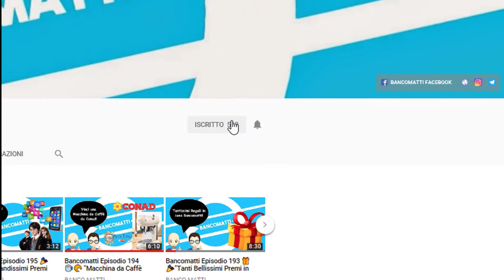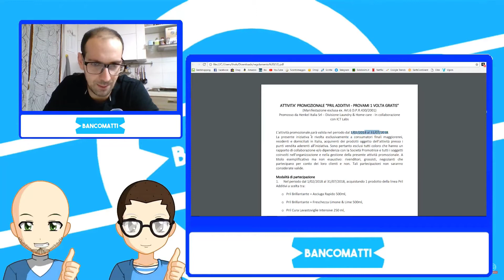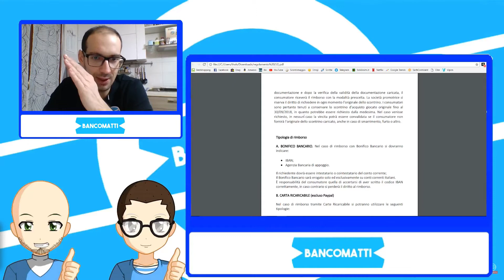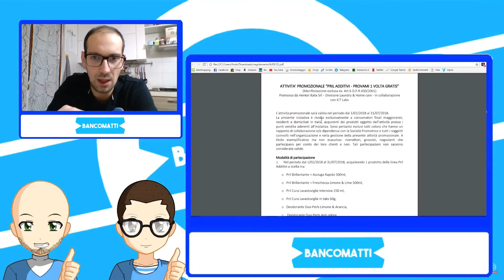Proviamo e Laviamo GRATIS!